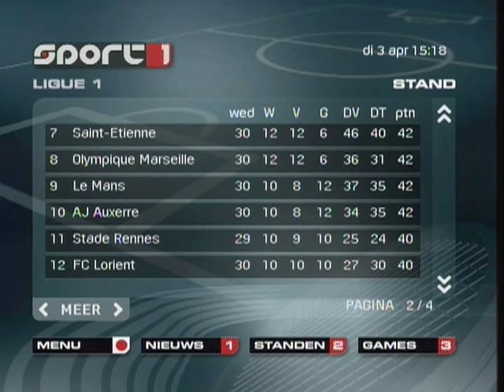Sport 1 - UPC